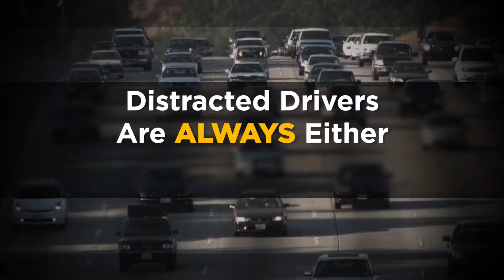The Parent Driving Zone - Chapter 14 - Dangerous & Vulnerable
The Driving Zone 2 is used predominantly by driver education teachers in classrooms all over the US as an addition to a mandated driver education curriculum. The mandated curriculums teach a new driver how to pass the test, The Driving Zone 2 teaches them the kind of traffic safety survival skills they’ll need after they pass the test.

 The Parent Driving Zone DVD is designed specifically for parents with children of ALL ages. It contains a wealth of information for parents with newborns, middle school age children, children at the learning to drive stage and more. It clearly explains why parents need to drive distraction-free at all times, but especially when children are in the vehicle.

 Parents, please understand; children start paying attention to & learn from your driving habits and behaviors, from the moment you turn their child safety seat around to face front.